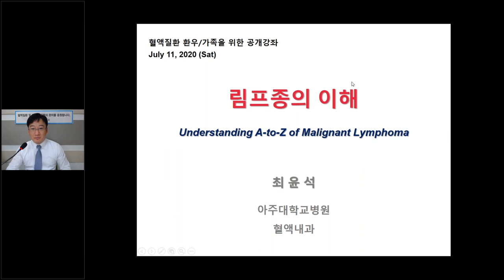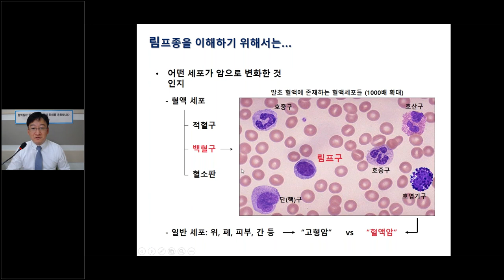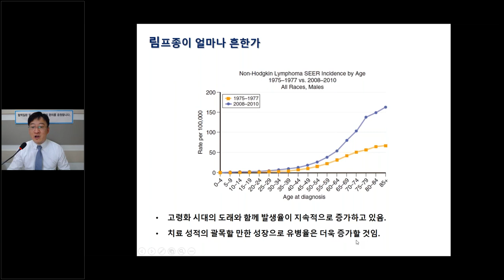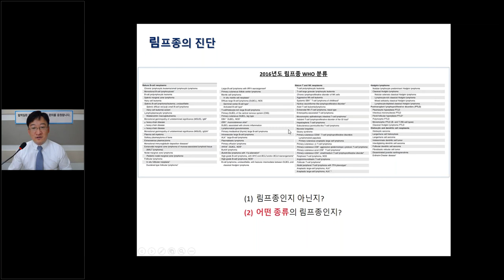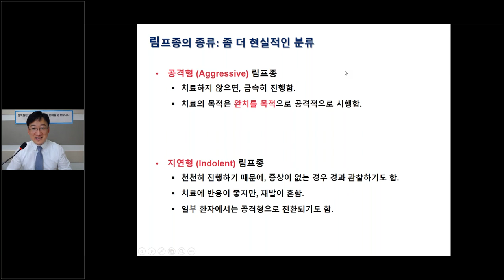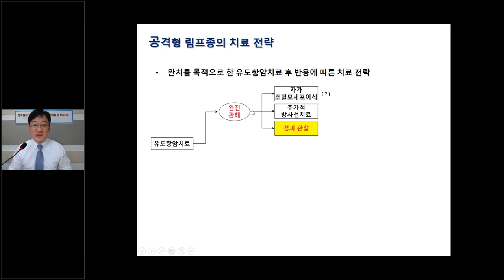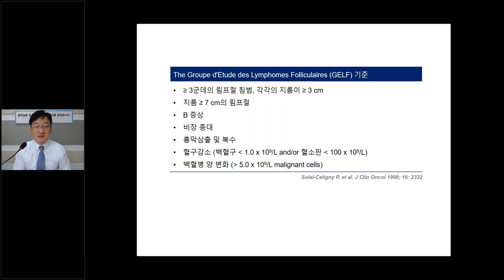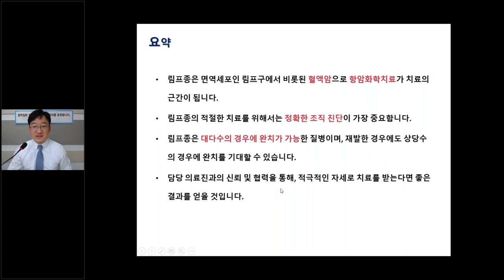[웨비나] "림프종이란?" / 림프종의 병기 분류 및 종류와 유형별 치료 전략 (아주대학교병원 최윤석 교수)